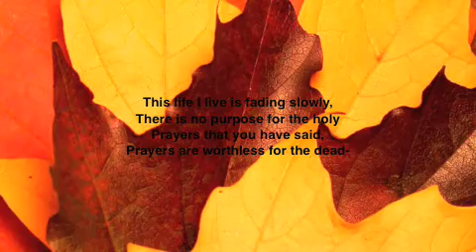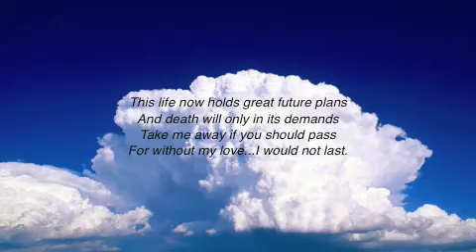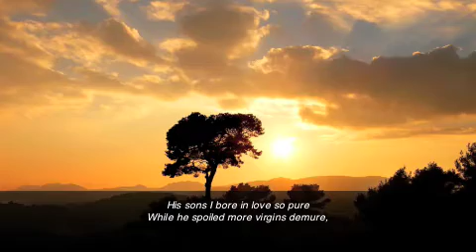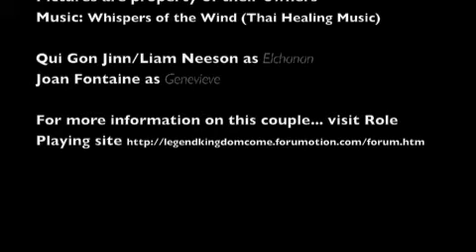Healing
Dowager Queen Genevieve writes a poem for Lord Elchanan, her love...

Blinded by that which only I see...
The bitter torn remains of me,
Can I rise above the sea
Of falling blood falling free
Or will I fade as in my dreams?

This life I live is fading slowly,
There is no purpose for the holy
Prayers that you have said,
Prayers are worthless for the dead-
I am a shadow behind a broken shell;
A vessel tossed on a draining ocean,
An angel child who fell from heaven
To find herself in man's cruel hell,

My tormentor watches me cry,
She wants me now only to die,
Night and day she begs my tears,
Steals my joy and feeds my fears,
An empty soul, a tortured heart,
A ruined being torn apart-
The mirror I see is me and she
The she reflected stabbing me.

My only hope to lift my soul
Long ago lost; remake me whole-
Teach me once again to laugh,
You are the only one to guide
Me to this long forgotten craft-
The others trying only annoy,
Instruct me, please, in the art of joy,

I find the sun has dimmed and left,
With your gentle face carved deftly
Into the place of shining sun,
Proof that for me you are the one
That I am now only living for-
The only one for whom I soar
Up into heaven's daily skies,
No more wishing for good-byes-
This life now holds great future plans
And death will only in its demands
Take me away if you should pass
For without my love...I would not last.

My first love I lost to other's arms
And to the arrow's barbed harms,
He was different than you-
For I find you to be more true,
His eyes were blue and his smile wide
But his steps were fallen full of pride.
I gave him all the years of my youth
Believing the lies he fed me as truth...
His sons I bore in love so pure
While he spoiled more virgins demure,

I begged him stay the day he died
And for his loss so long I cried...
His death, confession, lie and sin
Are mixed so well there is no end-
Lost in grief and yet in wrath
I walk a lonely desolate path.

Now I see you are my saviour coming
Not as a second love descending-
A woman's heart is given once,
And broken cannot be repaired,
Nor can it be bought or shared...
A woman's soul is another matter
It is not given as the latter...
To bond the soul of she to him
So that their affection might never dim.

Within this poem I wrote
I send and write this final note,
You will find that I have sent
My soul to you although tis spent,
I beg of you to help it heal
And return it when it learns to feel.